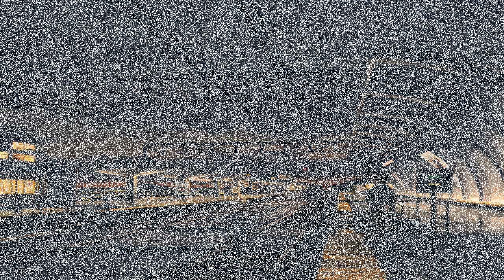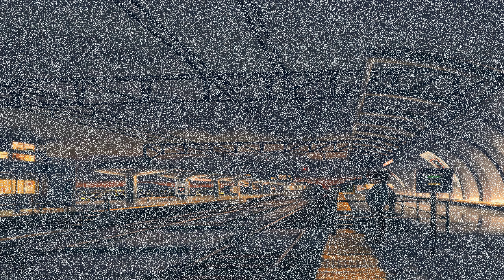j sau 1556366483503 img 0504 2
SAU is a Japan-inspired digital artist, exploring memories and atmospheres through lighting and color.